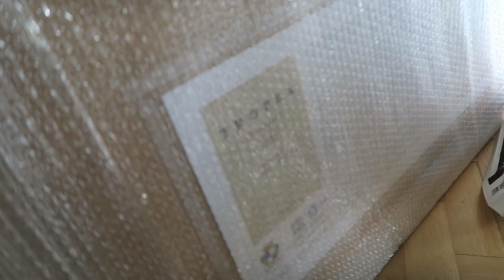Weekly Vlog | A Week In London, More Homeware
astley.cl/2vdGPr0